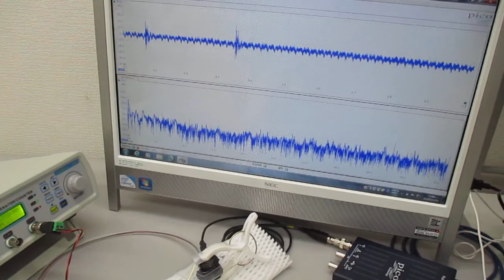新しい超音波伝搬用具の開発・製造技術（超音波の送受信テスト） ultrasonic-labo